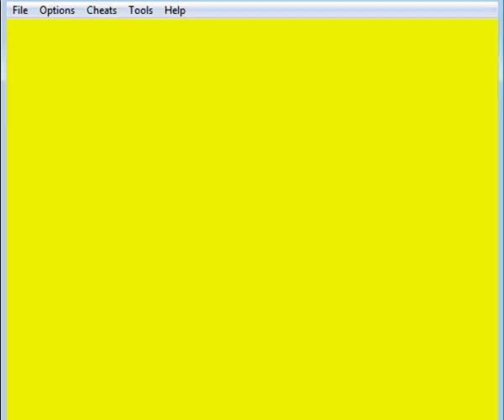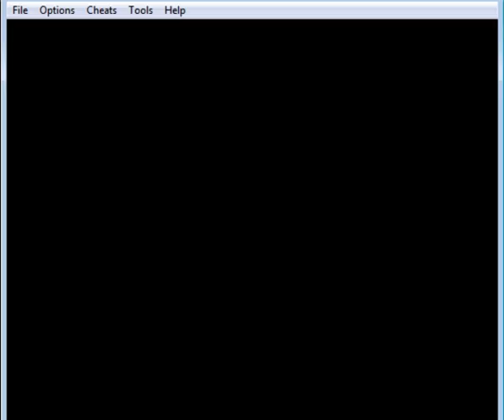Mario And Luigi Superstar Saga minami seigo_Part3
Mario_And_Luigi_Superstar_Saga / minami_seigo
Дата
чт, 21 января, 7PM – 9PM
Место
Описание

Леди Лима решила проверить Марио и Луиджи на профпригодность...как бы не вышел знаменитый прикол из интернета. Но не расслабляемся, после будет босс, а потом ещё куча интересного, приходите все!!! Картинка к стриму: